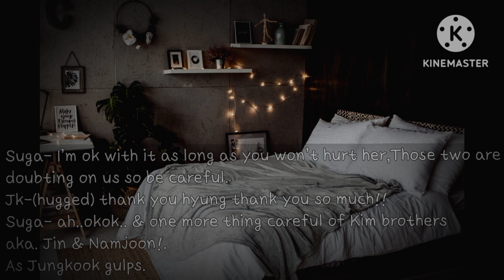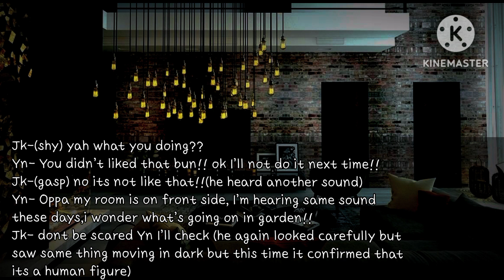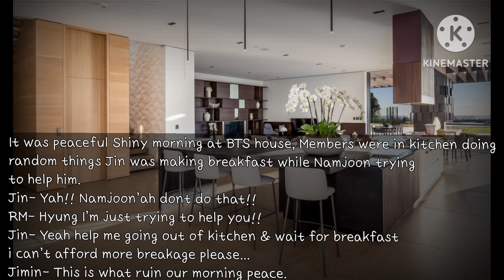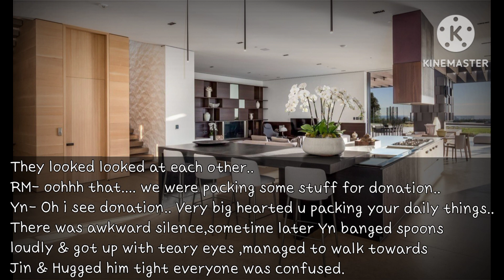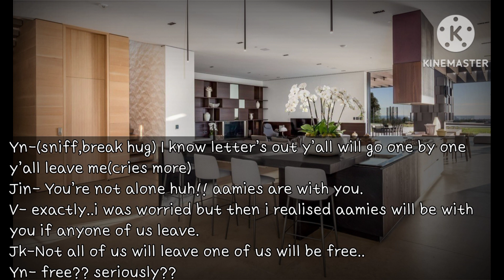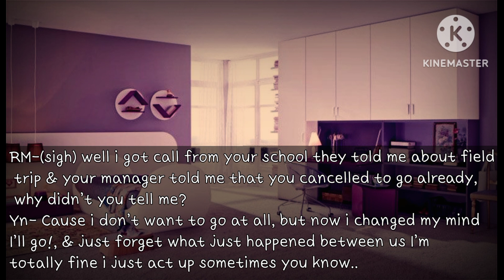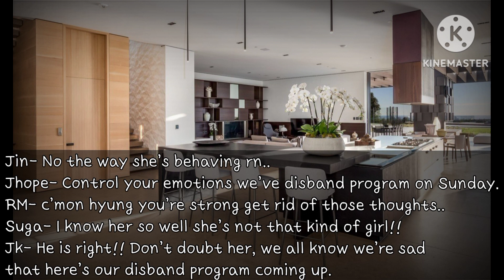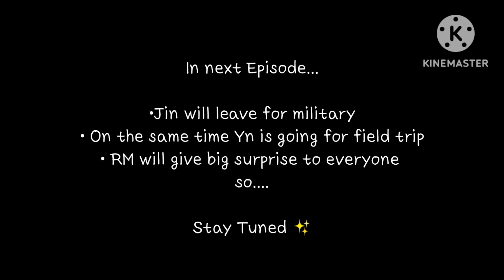Not So last Moments (disbanding*) | BTS 8th Member Series #2 | Episode 5 || Euphoriaa D💜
Hey Euphoriaan's 💜,
                                Here with Next New Episode . I'm really sorry for being late now i'll be mostly free so i'll post vidoes more often editor is working hard , next episode is already under editing ..
                                 There are some grammar 'n spelling mistakes in our videos cause English isn't first language of our editor so please understand .If you've any suggestions or problems with the video please drop in comment section or you can email us.

~Gratitude~
Thank you so much for supporting us to grow our Euphoriaa Family, We love you guys so much you're amazing, We promise to keep you entertain with our best content.

This FF is made exactly for entertainment it is have nothing to do with idols real life.
 Photos and music is used in this video not Belongs to us but story line purely belongs don't try to copy or remake of Anything from video. Editing is purely ours.
This FF video contains additiction stuff, it may cause side effects like sleeping problems in night and constant day dreaming please watch it at on your own risk.

보라헤 Euphoriaan's 💜 Love you_💜
回

三
Music